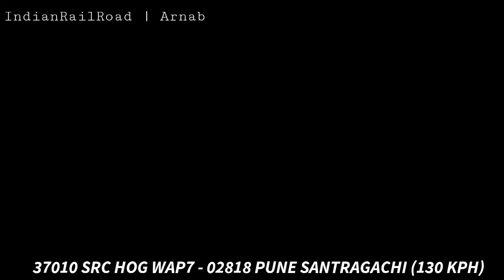Back to Back 130kph Speed upgraded actions in SER DayOut!!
*02259 Gitanjali - 130*
*02074 Bhubaneshwar Howrah JS - 130*
00617 Sbc Dmv Parcel
02833 Ahmedabad Howrah
*02245 Howrah Yesvantpur Duronto - 130*
*02246 Yesvantpur Howrah Duronto - 130*
03501 Haldia Asansol
*02073 Howrah Bhubaneswar JS - 130*
*02260 Gitanjali - 130*
02074 Falaknuma
*02818 Pune Santragachi Spl - 130*
02088 Dhauli
02767 Nanded Santragachi
*02874 Yesvantpur Howrah SF - 130*
*02221 Pune Howrah Duronto - 130*
*02022 Barabil Howrah JS - 130*